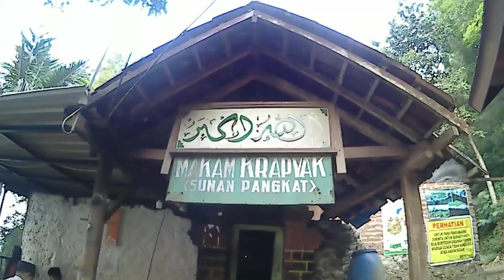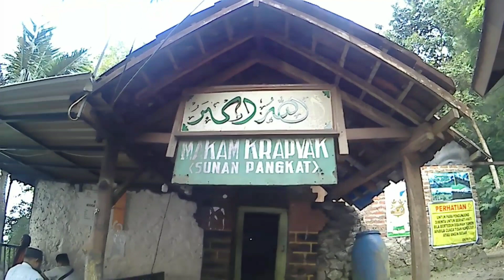View indah Makam krapyak (Sunan pangkat) Di puncak Bukit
Makam krapyak sunan pangkat berada di gunung lereng welinga desa pacet kecamatan pacet kabupaten Mojokerto
View pemandangannya indah bangt